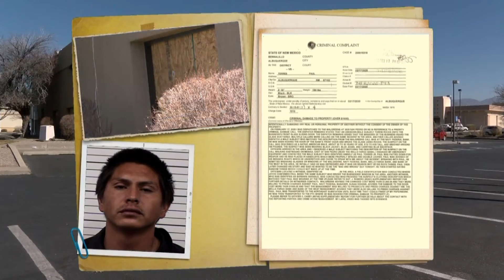Several businesses damaged by alleged rock thrower